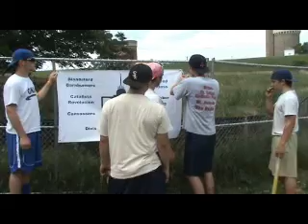Barnburners Win World Series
The Blandsford Barnburners cut down the postseason banner after winning the 2009 Spring World Series